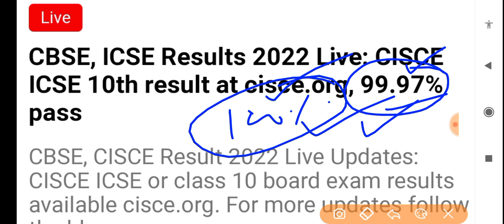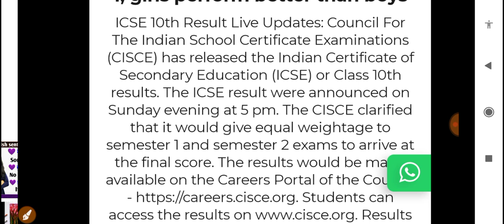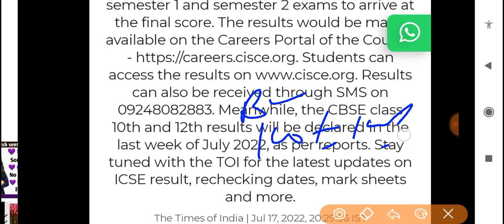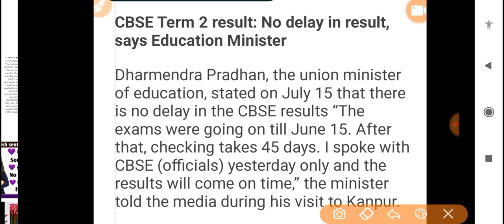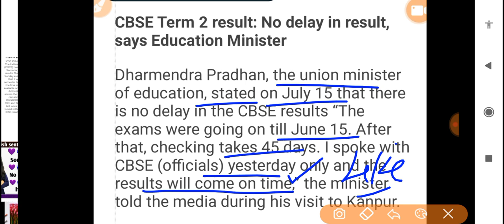Final decision on weightage criteria 😱Result Date😱 CBSE result declaration date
CBSE Confirmed Term 2 Result Date | CBSE Official Term 2 Result Date🔥| Board Exam 2022,

सबसे जरूरी सीबीएसई तत्काल अपडेट II टर्म 1 और टर्म 2 परिणाम अपडेट II कक्षा 10 वीं और 12 परिणाम 2022 व्यावहारिक तिथि कक्षा 10 सबसे जरूरी सीबीएसई तत्काल अपडेट Il टर्म 1 और टर्म 2 परिणाम अपडेट II कक्षा 10 वीं और 12 परिणाम 2022, सीबीएसई नवीनतम समाचार, सीबीएसई बोर्ड परीक्षा 2022 नवीनतम समाचार, सीबीएसई टर्म 2 परिणाम तिथि, सीबीएसई नया अपडेट, कक्षा 10 वीं अंतिम परीक्षा 2022, कक्षा 12 वीं परिणाम 2022, कक्षा 12 परिणाम 2022 टर्म 2, सीबीएसई कक्षा 10 वीं परिणाम तिथि 2022, सीबीएसई कक्षा 10 वीं परिणाम कब आएगा , सीबीएसई कक्षा 10 वीं के परिणाम कैसे चेक करें, सीबीएसई कक्षा 10 वीं के परिणाम 2022 मार्कशीट कैसे डाउनलोड करें, सीबीएसई का परिणाम कब आएगा टर्म 2